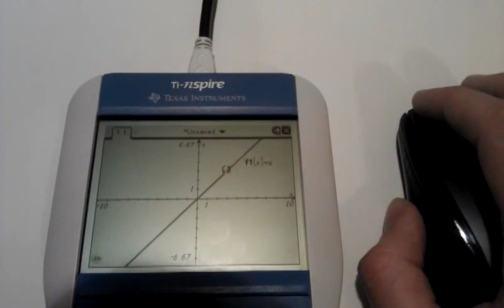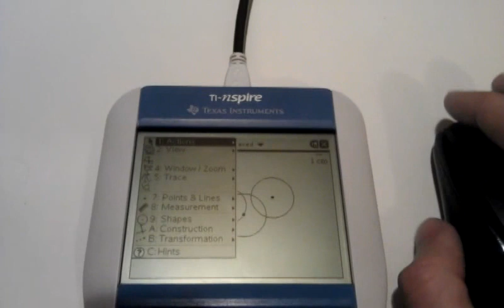Wireless USB mouse on TI-Nspire calculator with Ndless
Experimental USB device support demo for the TI-Nspire calculator with Ndless and the Ndless SDK, with native TI-Nspire OS integration.